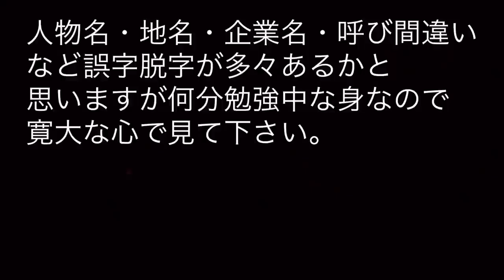六代目稲川会『総裁』清田次郎の経歴。〜元・五代目稲川会『会長』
清田次郎 稲川会 辛炳圭 シン・ビョンギュ

喧嘩　　　★★★★★
資金　　　★★★★★
カリスマ　★★★★
知名度　　★★★★